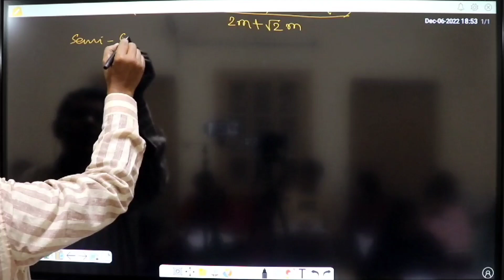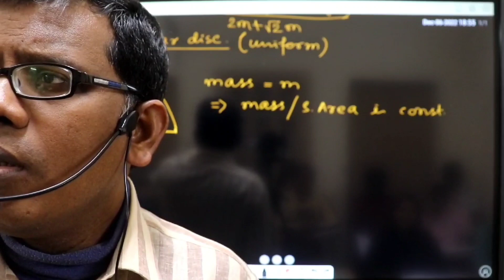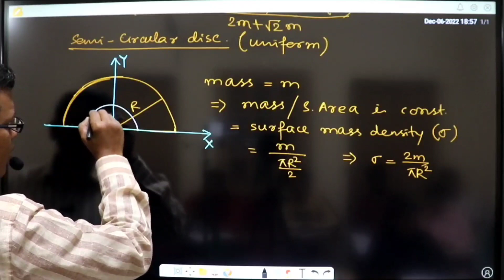C.M. #02. Centre of Mass of uniform semicircular disc. Centre of Mass in hindi.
Centre of Mass of Uniform semicircular disc. Centre of Mass in hindi. Centre of Mass using integration. Concept of centre of Mass physics.  Centre of Mass class 11 physics problems. Centre of Mass class 11 jee main.